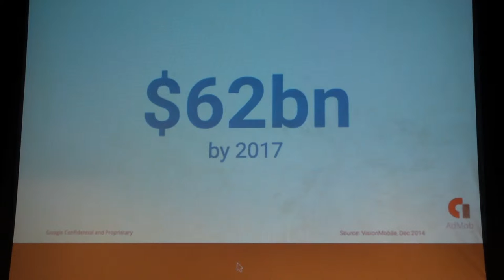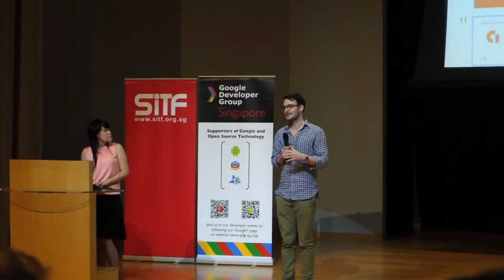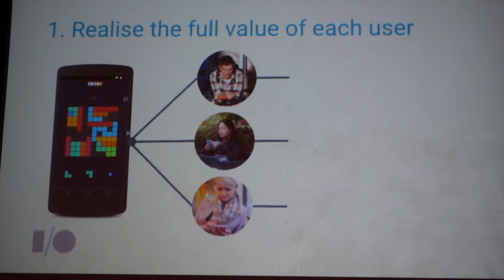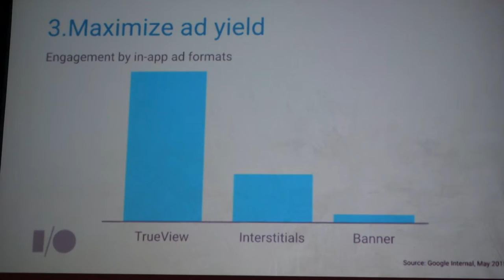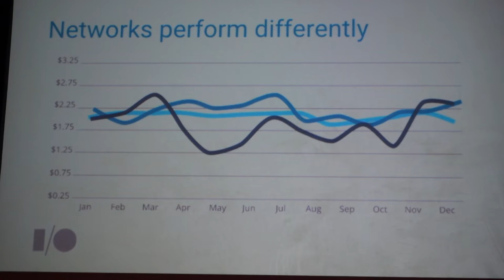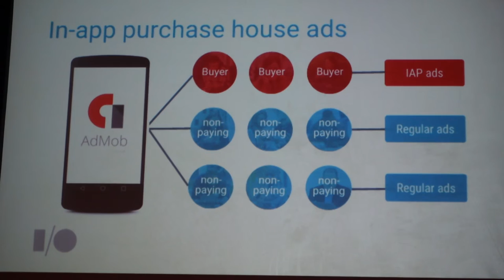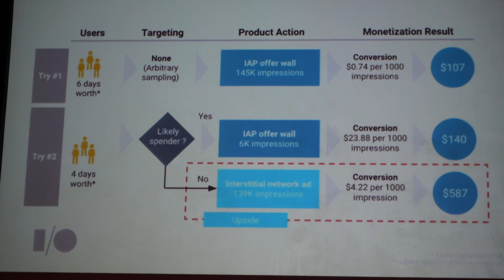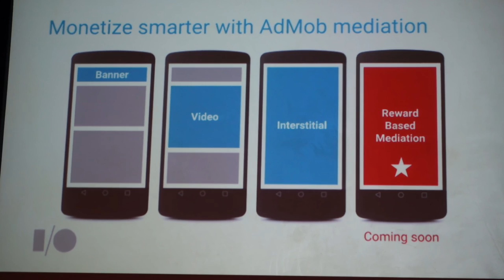Intelligent Monetisation with Google AdMob by Jeanny Haliman & Guy Newton Part 1